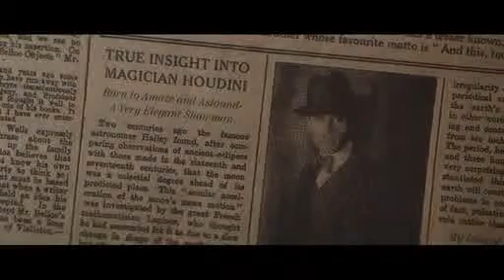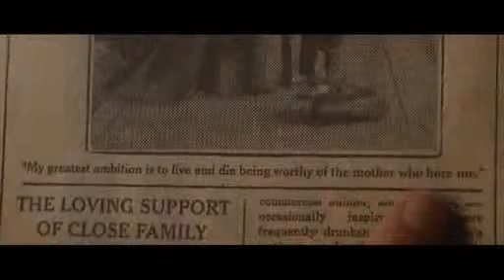ATOS QUE DESAFIAM A MORTE - 2008 - RMZ - 2ª DUBLAGEM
PARA SOMENTE TROCAS DE FILMES ­­­­­­­­­­­­­­­­­­­